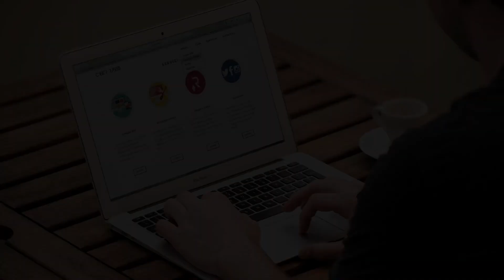Web Design Norman OK